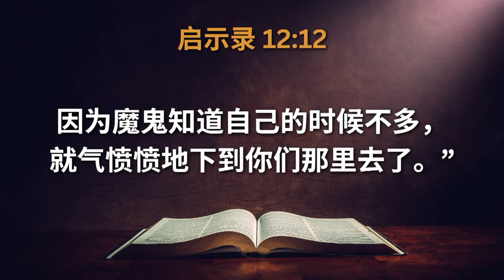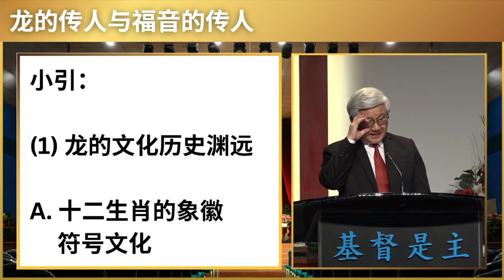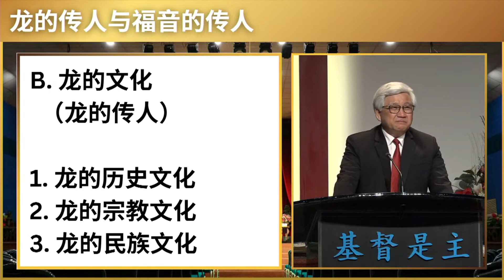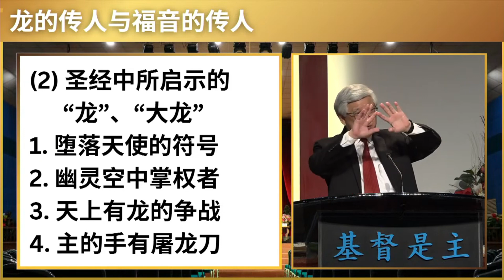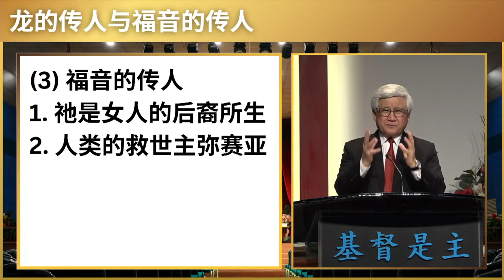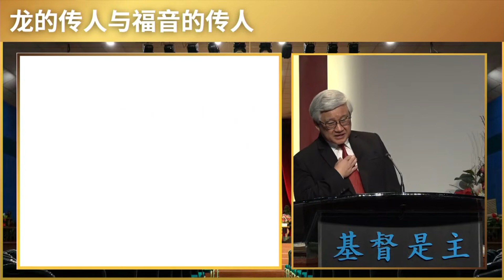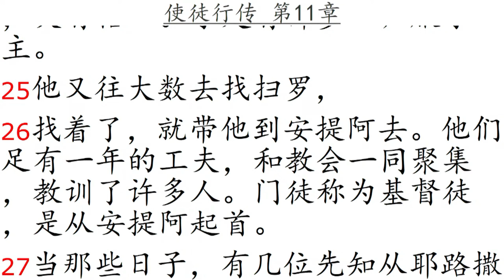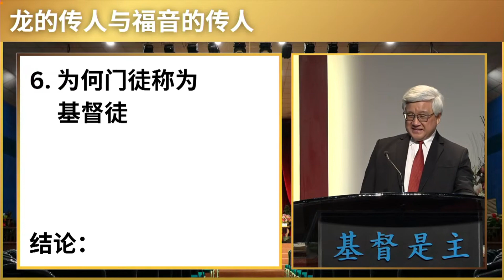龙的的传人与福音的传人 I 王福牧师 I 18 Feb 2024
主日敬拜事奉 (中文堂和英文堂)：
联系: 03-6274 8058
地点 waze: gkgrace
𝙇𝒊𝙠𝒆𝙙 + 𝙁𝒐𝙡𝒍𝙤𝒘 我们的 𝑭𝙖𝒄𝙚𝒃𝙤𝒐𝙠 𝙋𝒂𝙜𝒆 👍🏻
♻️ 转发和分享给你所爱的人！❤️
上帝爱您，他要赐福予您! 🙏🏻